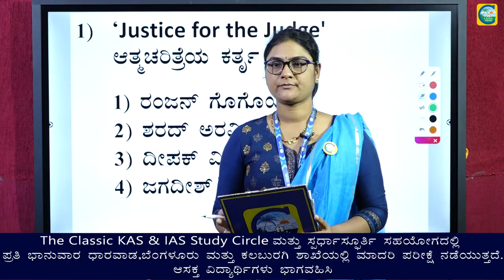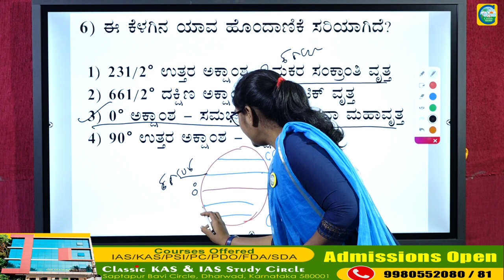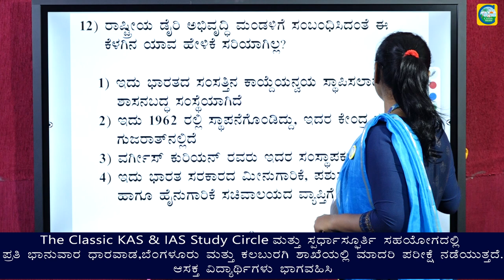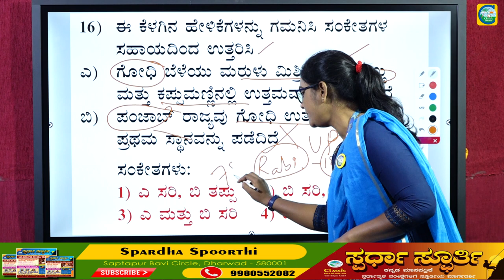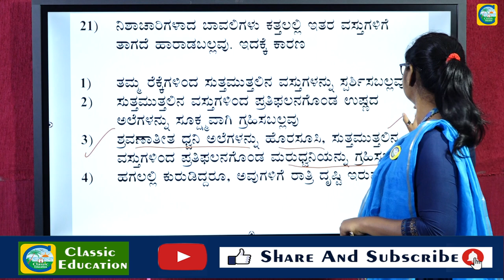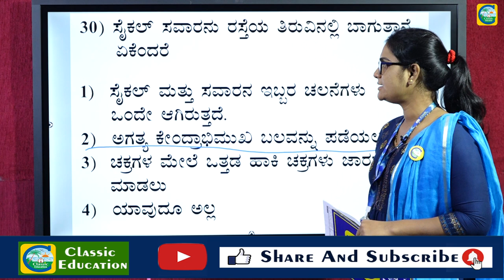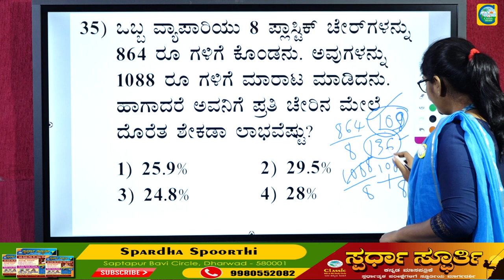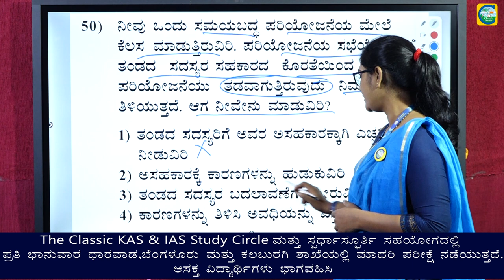KPTCL Junior Assistant 2022 Exam | ಮಾದರಿ ಪರೀಕ್ಷೆಗಳ ಸರಣಿ- 3| By: Netravati Madam|Classic Education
KPTCL online application how to apply in Kannada
Kptcl junior assistant syllabus copy & question paper
kptcl junior engineer syllabus & question paper
Kptcl question papers 2022
Kptcl online classes & online coaching
KPTCL AE/JE/JA Exam Strategy 2022|GK Questions & Answers||ಸಂಭವನೀಯ ಪ್ರಶ್ನೆಗಳು |ನೇರ ಪ್ರಶ್ನೆ ನೇರ ಉತ್ತರ